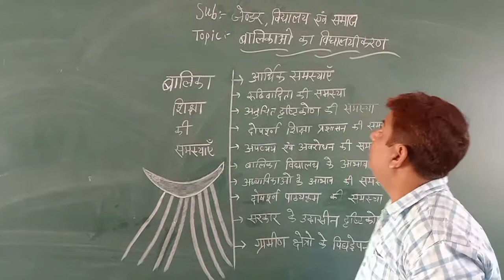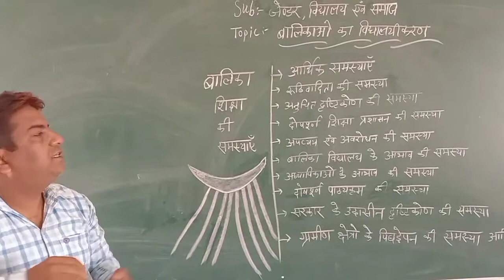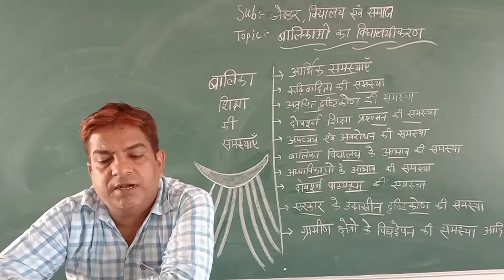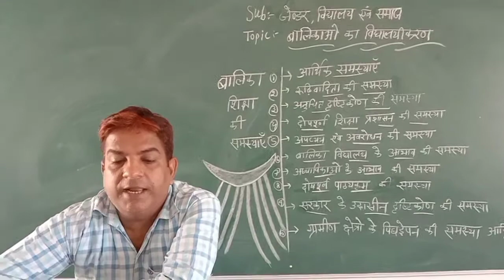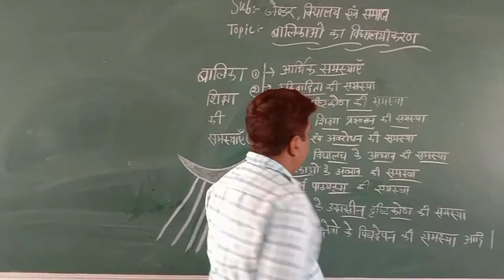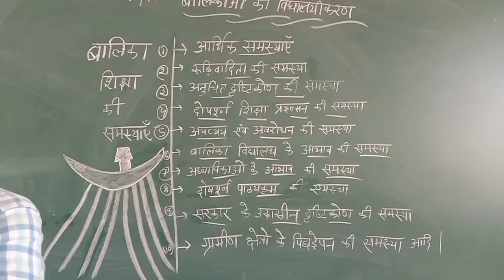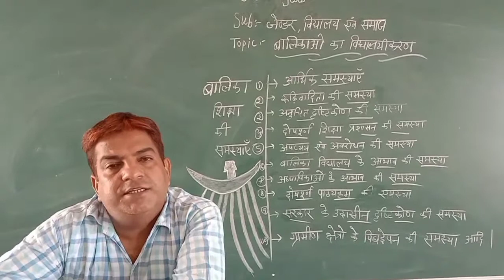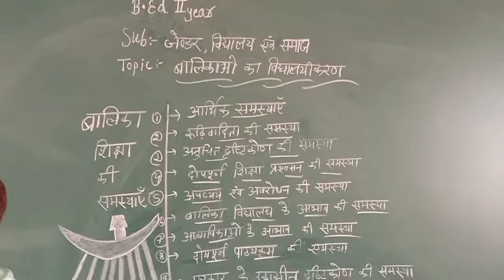BEd 2yr gender school and society part 27